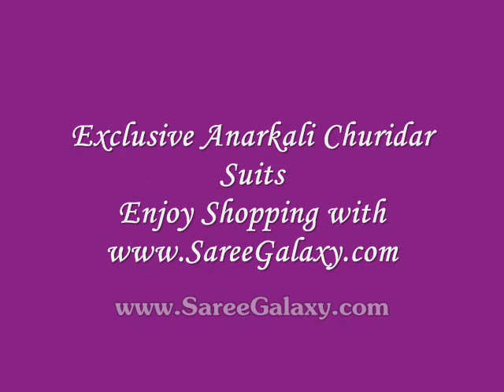Exclusive Anarkali Churidar Suits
We invite you the online shopping for latest and designer anarkali salwar kameez in different umbrella suit churidar pattern. Not only these, we have also introduced new salwar kamez like anarkali Umbrella suit, readymade anarkali churidar suit from Indian designer salwar kameez fashion. Anarkali dress and anarkali Suits are always the good option and for latest trend look, we have launched punjabi dresses, latest churidar suits, designer anarkali churidar and more salwar designs. That all, we are offering at Best Prices.